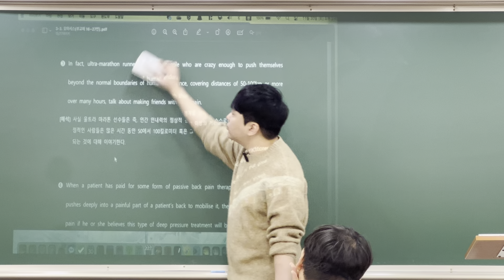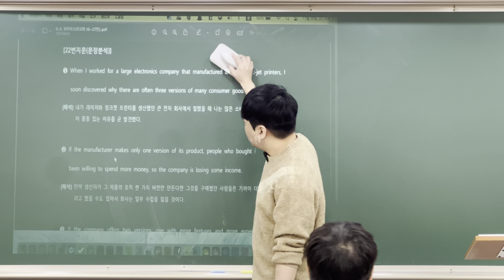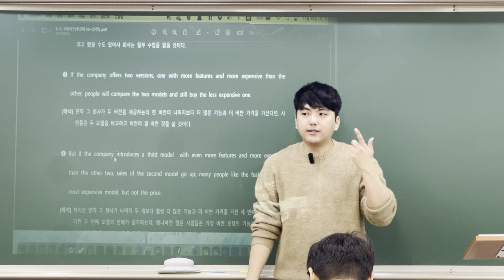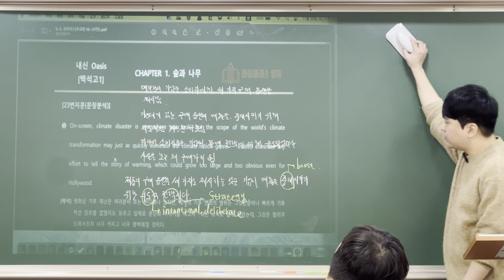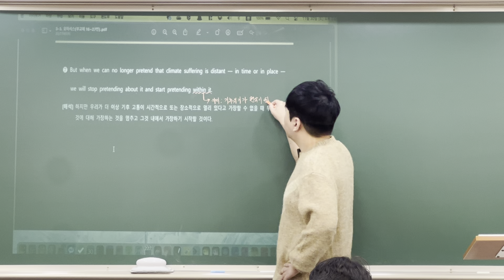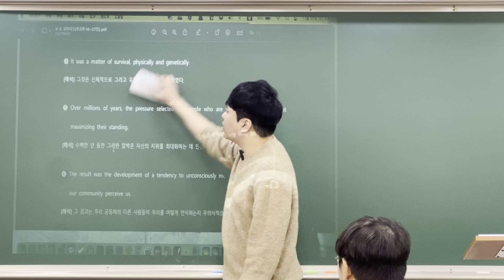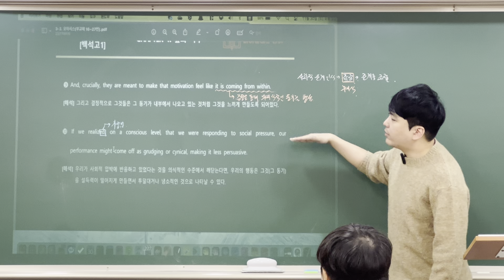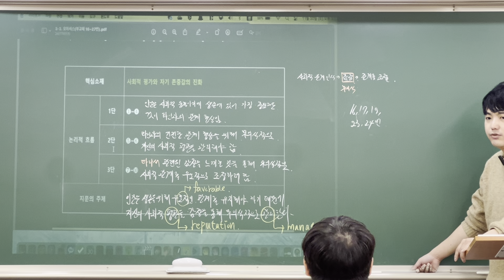23강. 부교재(모의고사) 21~24번 지문 해설 [백석고1 2024 2학기 기말고사]